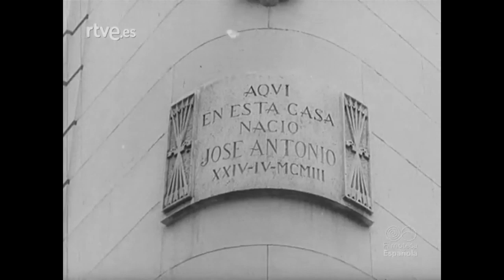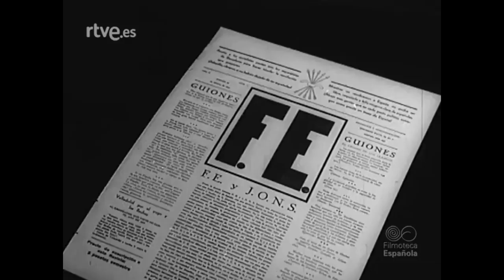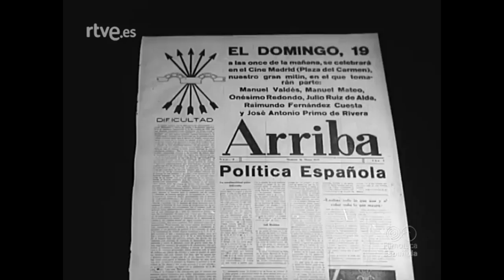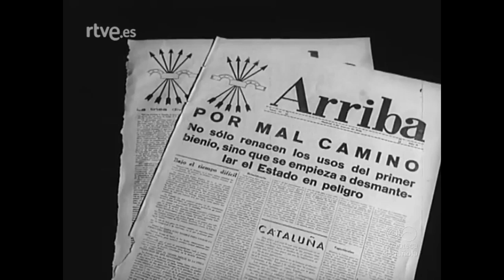José Antonio Primo de Rivera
Documental sobre la vida, muerte y entierro de José Antonio, de la Filmoteca Nacional.